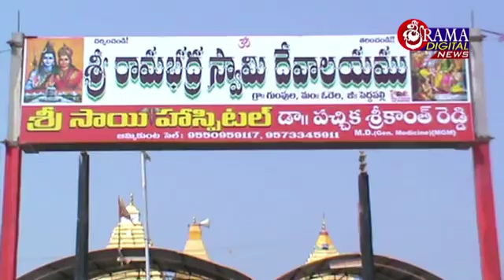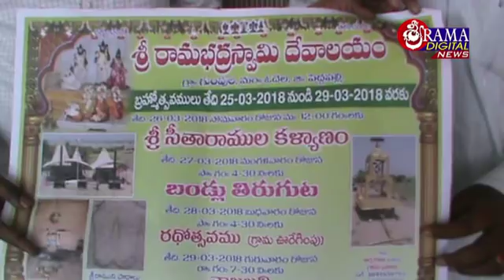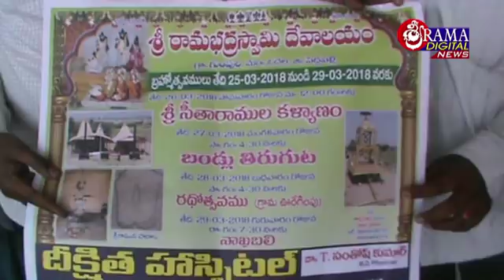18 మార్చ్ 2018 శ్రీరామ డిజిటల్ వారి సిటీ న్యూస్ || ఉగాది వేడుకలు